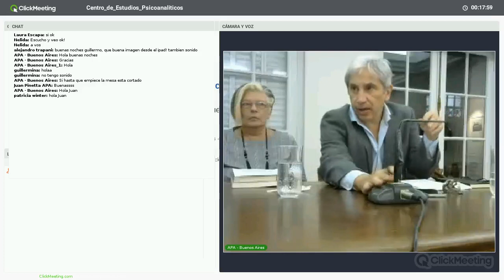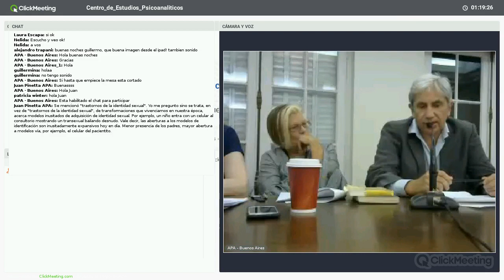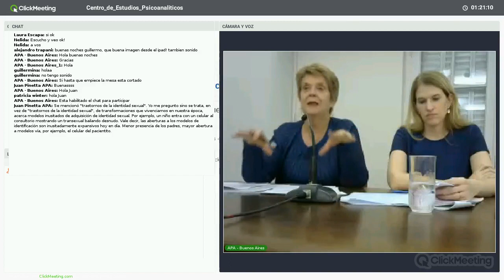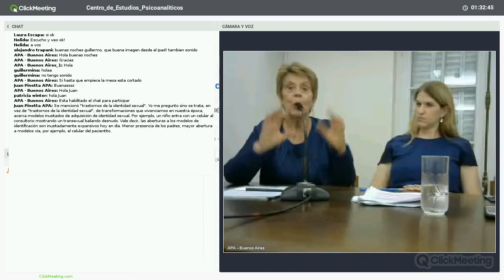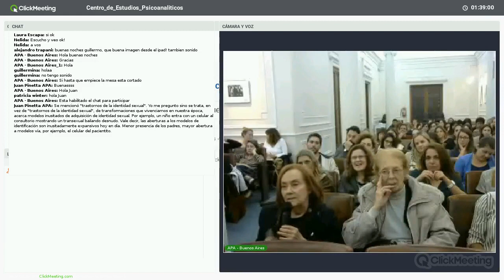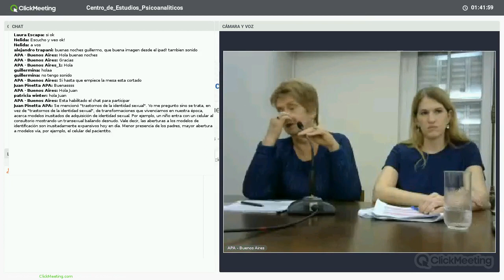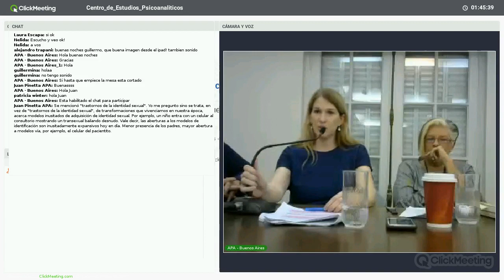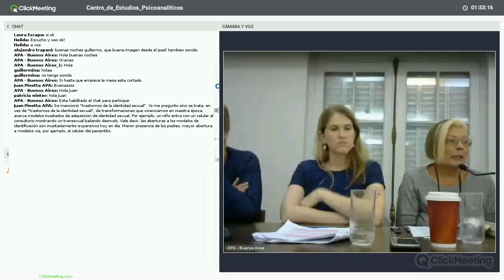Seminario Central (CEP-APA): "Sobre el género. Algunas consecuencias de las diferencias..."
SOBRE EL GÉNERO: ALGUNAS CONSECUENCIAS PSÍQUICAS DE LA DIFERENCIA ANATÓMICA ENTRE LOS SEXOS

El jueves 12 de abril inauguramos el nuevo ciclo del Curso Central, que se da una vez al mes en forma gratuita, abierta, presencil y online.

Los panelistas fueron: Dra. Mirta Goldstein, Lic. Alejandra Marucco y Lic. Bárbara Abadi.
La coordinación general estuvo a cargo del responsable del CEP, Dr. Diego López de Gomara.